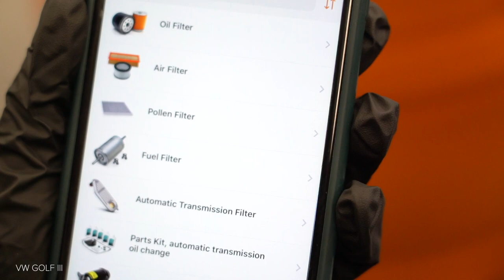Hvordan bytte luftfilter der på VOLKSWAGEN GOLF 3 (1H1) [AUTODOC-VIDEOLEKSJONER]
Hvordan bytte luftfilter på VOLKSWAGEN GOLF 3 (1H1) 1.9 Hatchback 1991–1998 [AUTODOC-VIDEOLEKSJONER]

Luftfilter til kjøretøyet VW Golf III Convertible (1E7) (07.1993–05.1998) / VW Golf III Van (1H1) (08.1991–12.1997) / VW Golf III Estate (1H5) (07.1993–04.1999) / VW Golf IV Convertible (1E) (06.1998–06.2002) / VW Vento (1H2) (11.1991–09.1998) bør som regel erstattes i én og samme prosedyre. Det er imidlertid noen små forskjeller, på grunn av spesifikke egenskaper ved kjøretøyets design.

0:00 — GOLF 3 – luftfilter: trinn-for-trinn veiledning for utskifting
0:28 — Løs klipsene til luftfilterdekselet.
0:44 — Fjern filterelementet fra filterhuset.
1:16 — Sett inn et nytt filterelement i filterhuset.
1:28 — Sett på luftfilterdekselet igjen. Fest det.